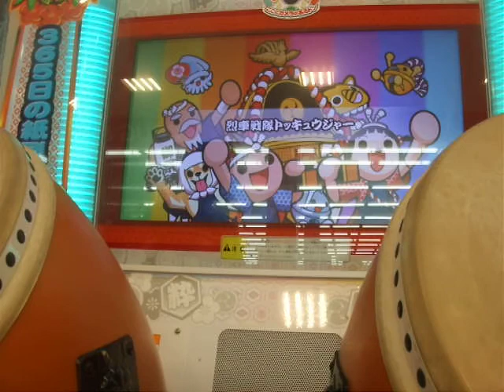太鼓の達人 Ｖｅｒ：レッド 烈車戦隊トッキュウジャー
Ｐｌａｙｅｒ：えむ？
全良にかかった回数１５回で、初めてプレイしてからかかった時間は２０時間くらいです。　ただし特良抜けしているため、点数が・・・・。